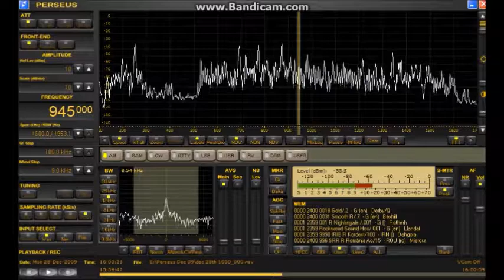945 khz, France Info, Toulouse, reception in Ireland 2009.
945 khz, France Info, Toulouse, a big 300 kw signal at my location prior to switch off in 2014. Distance 845 miles / 1360 km.

Perseus SDR / Antenna was an inverted L wire.